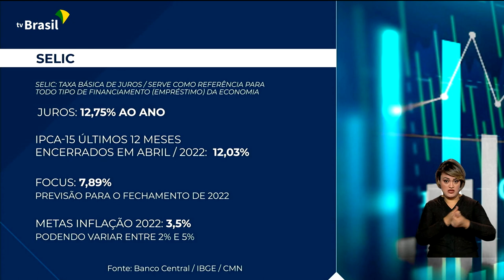Economia | Juros Copom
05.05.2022 - O Banco Central elevou a taxa básica de juros da economia para 12,75% ao ano. O cientista político Ricardo Caldas comenta a decisão.